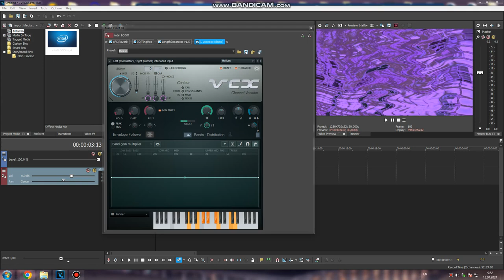How to do some Chanceup V5 & V6 (Changed)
V7 & V8 = coming soon.
this is originally recorded in approx jul 2024.